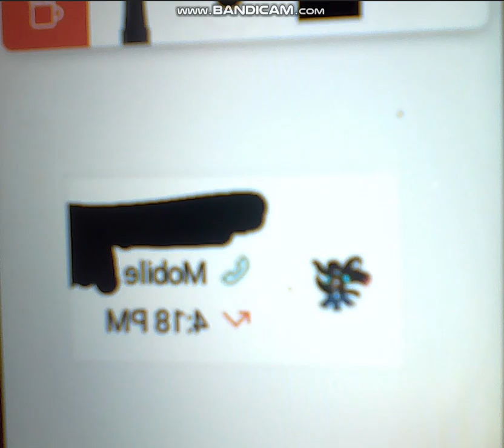now im just desprate. READ DESC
so im looking at my logs and i see slushie called me and im just desprate if she wants to be friends again.